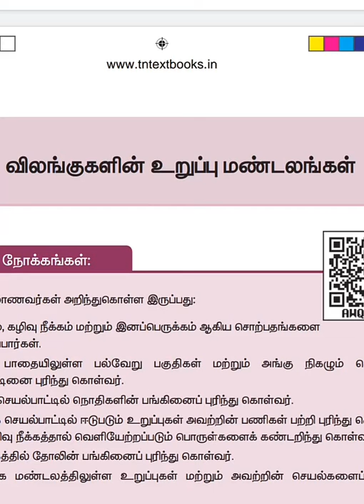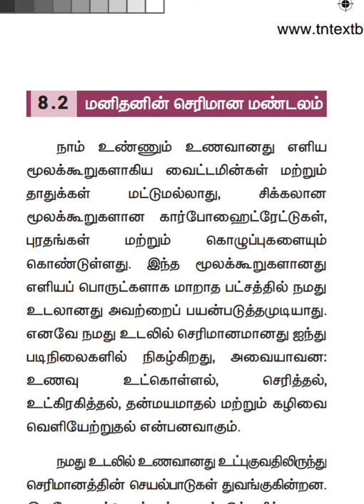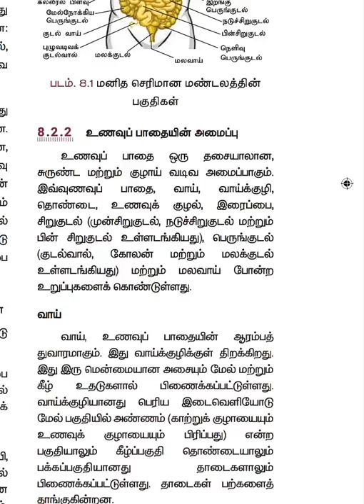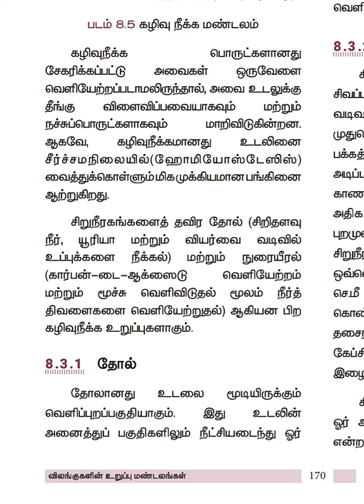9 - ம் வகுப்பு அறிவியல் - விலங்குகளின் உறுப்பு மண்டலங்கள்,9th standard science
9 - ம் வகுப்பு அறிவியல் - விலங்குகளின் உறுப்பு மண்டலங்கள்,9th standard science,